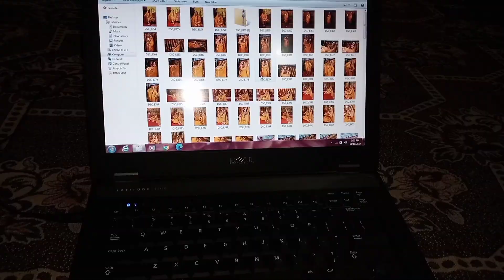Mayoo Dress 🧡💛 | Latest Designs 2023 | Wedding Season ✨ subscribekrloplz🥺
Hey Guyz 💕